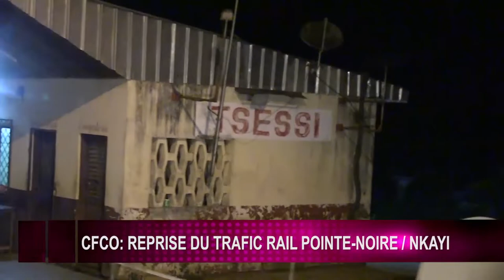CFCO REPRISE DU TRAFIC RAIL POINTE : NKAYI